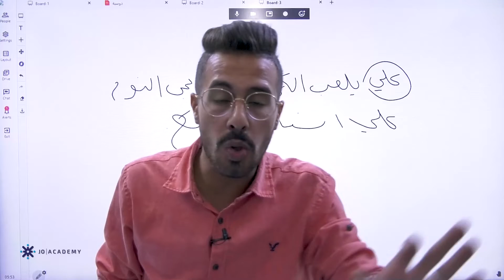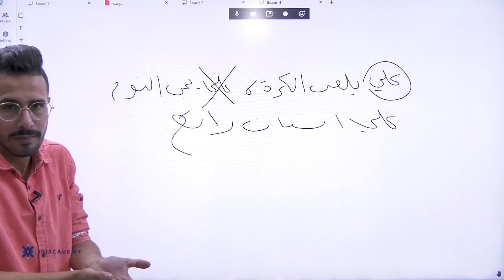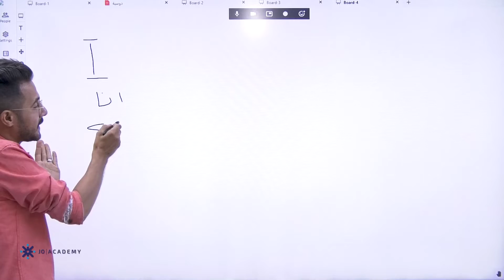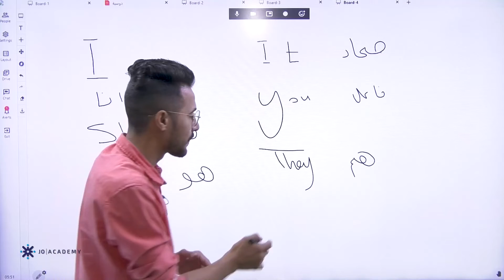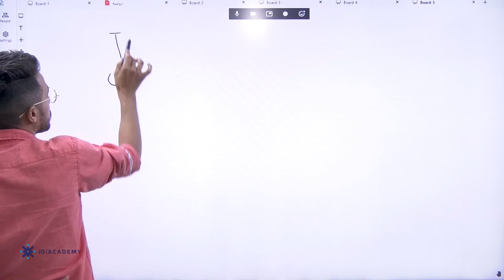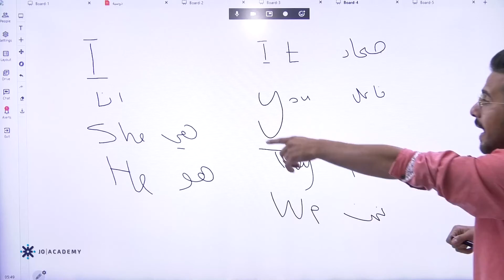شرح الدرس الضمائر∣ اللغة الانجليزية الصف الحادي عشر2022 ∣ المعلم انس البلوي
شرح الدرس الضمائر اللغة الانجليزية الصف السادس 2022 مع المعلم انس البلوي